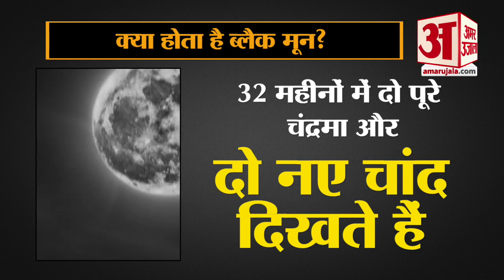Black Moon: 31 July की रात आसमान में Moon होगा पूरा काला, ये हैं इसके मायने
31 जुलाई 2019 को NorthAmerica में BlackMoon की खगोलीय घटना घटेगी। ब्लैक मून के दिखने को लेकर बाकी दुनिया के लिए क्या जानकारी है। जानिए इसके क्या मायने हैं और ये खगोलीय घटना क्यों महत्वपूर्ण है।BlackSuperNewMoon